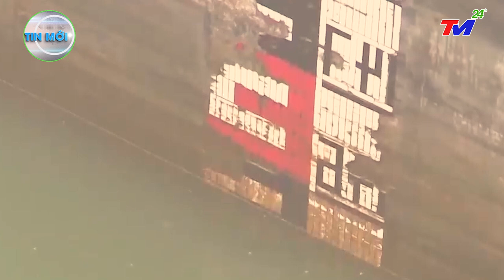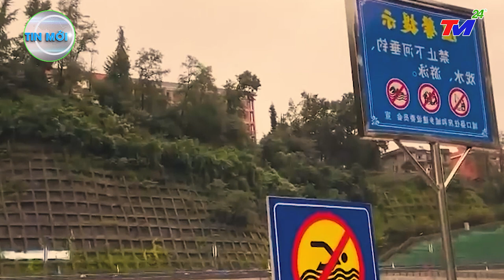⛔ TIN MỚI NHẤT 10/02: GIÓ~ĐIÊN VÀ LŨ~LỤT! BÃO NHIỆT ĐỔ BỘ TRUNG QUỐC. GIẢI MÃ CƠN BÃO NGHÌN NĂM CÓ 1